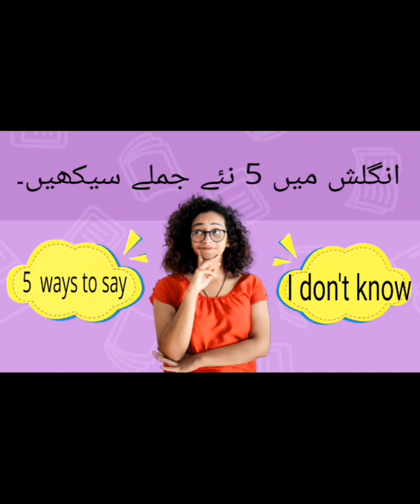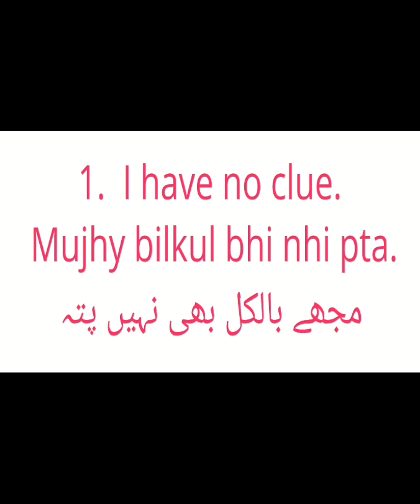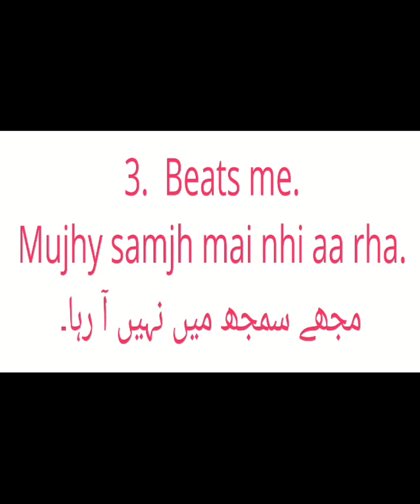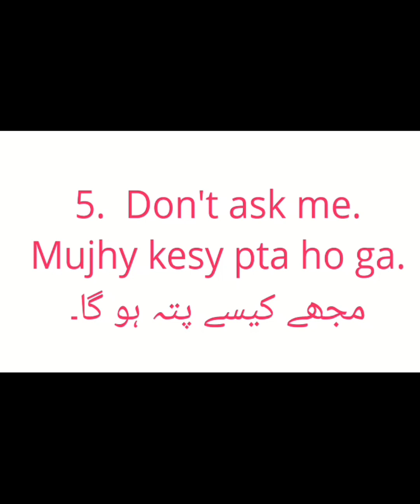Stop saying "I don't know "|5 ways to say "I don't know "|Learn English |Speaking English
English spoken english englishspeaking waystosay Friends aaj mai aap k liye le kr ayi hu 5 ways to say "I don't know "connection #